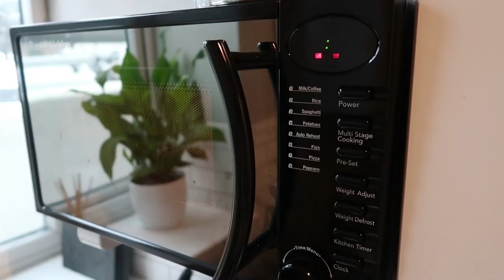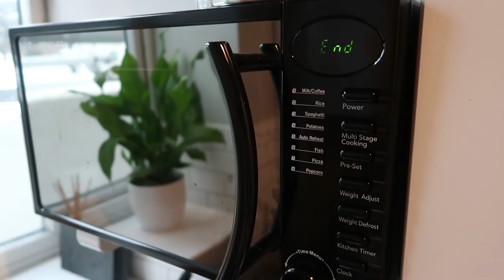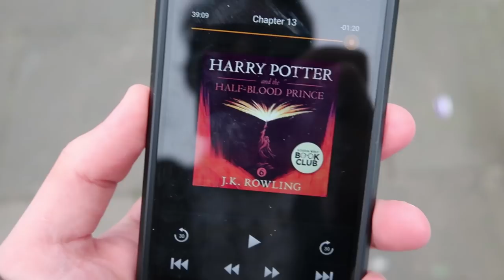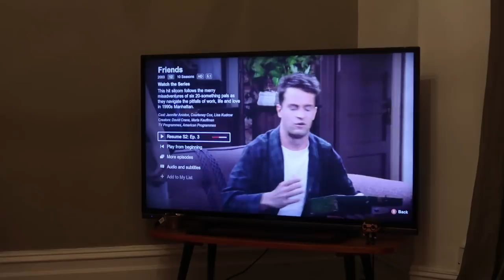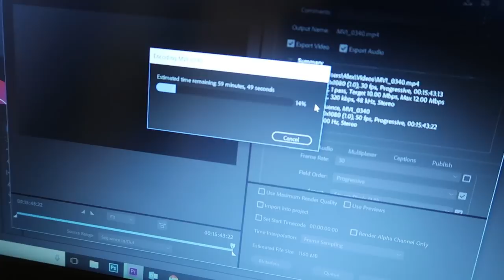SUPER HOT OLIVE TASTING CHALLENGE 🌶️🌶️🌶️